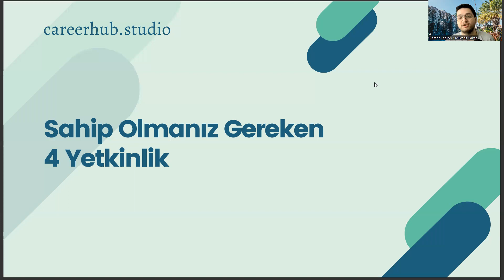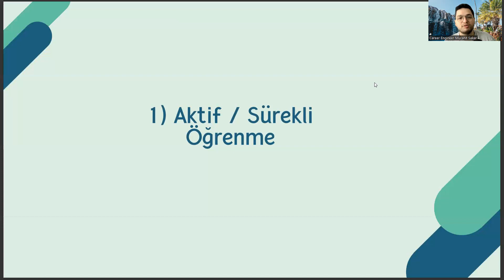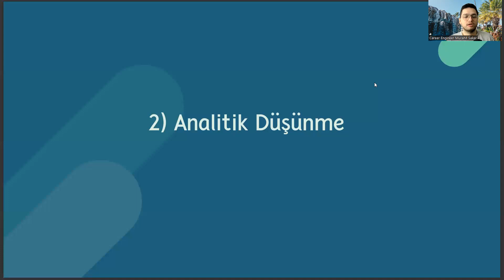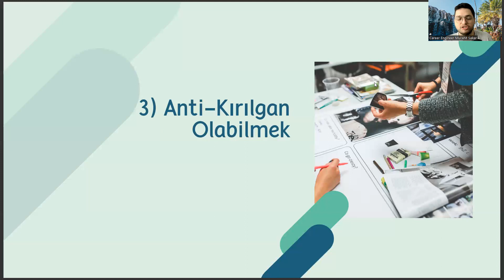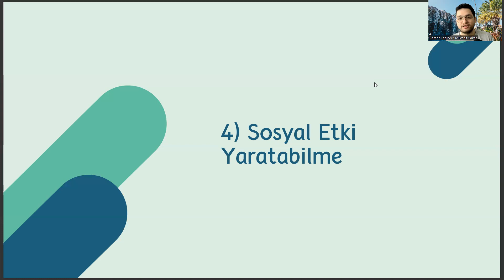Amerikan Kültürü ve Edebiyatı Bölümünde Fark Yaratan Kariyer İçin Sahip Olmanız Gereken 4 Yetkinlik